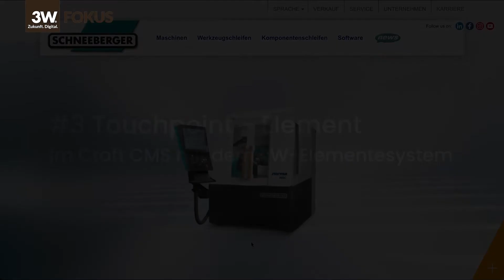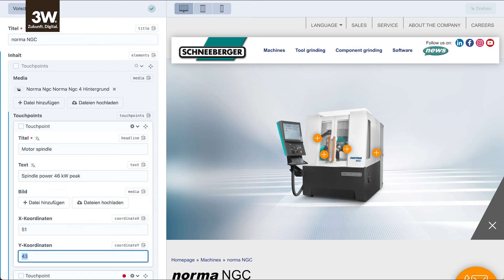Fokus Video Touchpoints